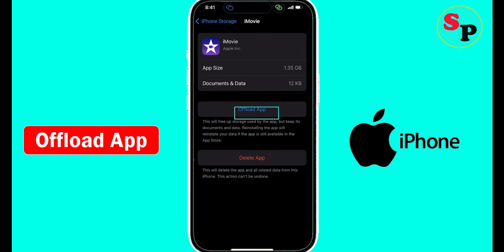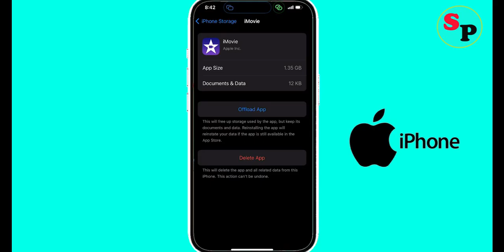Fix iMovie App Black Screen Problem on iPhone | iMovie Black Screen Error on Ios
Hello friends today, i am going to show you how to Fix iMovie Black Screen Problem on iPhone | iMovie Black Screen Error on Ios.

Fix iMovie App Black Screen Problem on iPhone
Solve iMovie Black Screen Error on Ios
How to fix Black Screen error on iMovie solutions
Solve iMovie Black Screen errorsolutions in